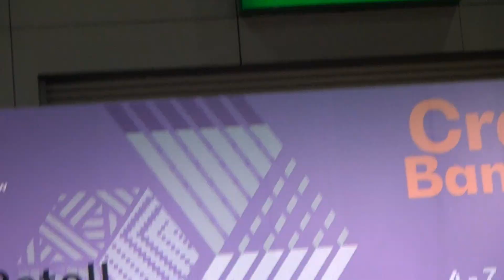07.04.19 ฉันเห็น (Crafts Bangkok 2019) - Nat Sakdatorn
07.04.19 ณัฐ ศักดาทร โชว์เพลงใหม่ล่าสุด "ฉันเห็น" (The Reason)  และร่วมทำ workshop ในงาน Crafts ฺBangkok 2019
จัดโดยศูนย์ส่งเสริมศิลปาชีพระหว่างประเทศ (องค์การมหาชน) หรือ SACICT
ณ BITEC บางนา

"ฉันเห็น...สองเราปกป้องกันไป ผ่านดีร้าย จนถึงวันสุดท้าย"

คำร้อง/ทำนอง : ณัฐ ศักดาทร
เรียบเรียง : Mac ศรัณย์
Producer : Mac ศรัณย์
Piano & Keyboard : โซ่ ETC
Guitar : โอ Jetset'er
Bass : Sylvain Gagnon
Other Instruments : Mac ศรัณย์
Background Vocals : ณัฐ ศักดาทร
Mixing & Mastering : Tarin Paul
Recorded at : Lakeside Village Studio
Music Video Director : Chotirat Wareerattanarot (Hello Filmmaker)